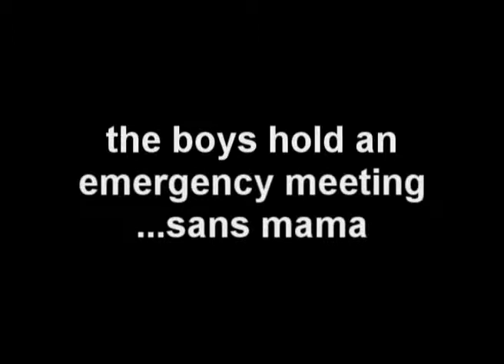BRB-A Mother's Care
-A Mother's Care